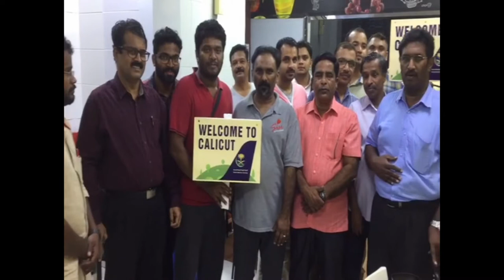ജിദ്ദ എയർപോർട്ടിൽ നാളെ സൗദി എയർ ലൈൻ SV746 വിമാനം നേരിട്ട് കരിപ്പൂരിലേക്ക് പറക്കും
സൗദയിലെ പടിഞ്ഞാറൻ മേഖലയിലെ പ്രവാസികളുടെ മൂന്നര വർഷത്തെ  കാത്തിരിപ്പിന് ശേഷം ജിദ്ദ എയർപോർട്ടിൽ നാളെ സൗദി എയർ ലൈൻ SV746 വിമാനം നേരിട്ട് കരിപ്പൂരിലേക്ക് പറക്കും. ജിദ്ദയില്‍ നിന്ന് കരിപ്പൂരിലേക്ക് ആഴ്ചയില്‍ നാലും റിയാദില്‍ നിന്ന് ആഴ്ചയില്‍ മൂന്നും സര്‍വീസുകളാണ് സൗദി അറേബ്യന്‍ എയര്‍ലൈന്‍സ്‌ നടത്തുക. ആഹ്ളാദം പങ്കു വെച്ച് ജിദ്ദയിലെ പ്രവാസികൾ